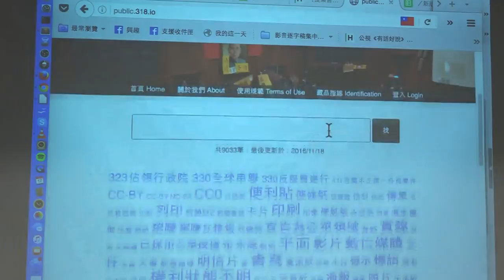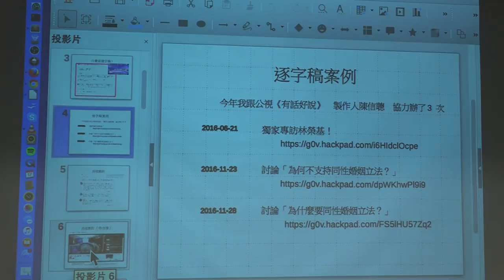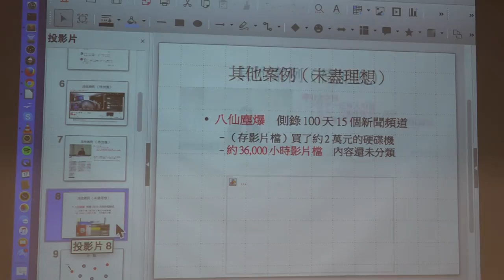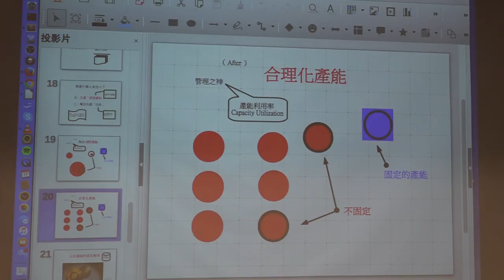g0v tw hackath22n — 成果報告 — 影音的逐字稿整理系統／Michael LI — 公民科學黑客松